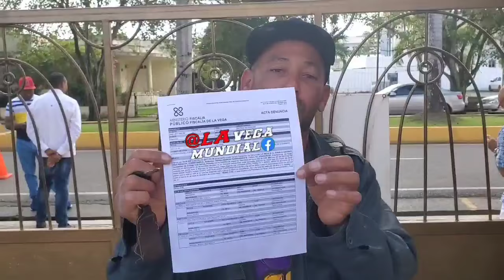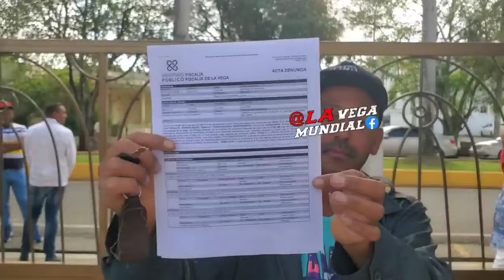Tremendo lío: Hombre enfrenta a un del1ncuente en pleno cuartel, película Wiuu